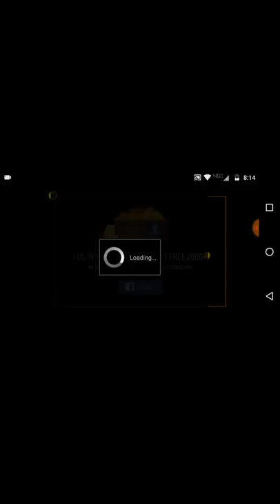The adventures of Steve, Goldsmith and Jerry|hopeless the dark cave episode 2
It's episode 2 my Bois. Do u even watch this?